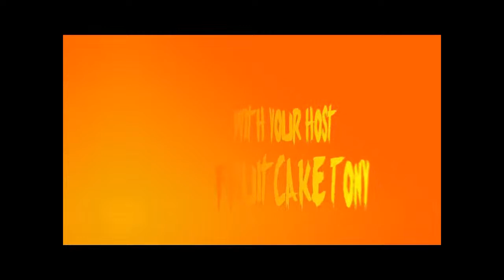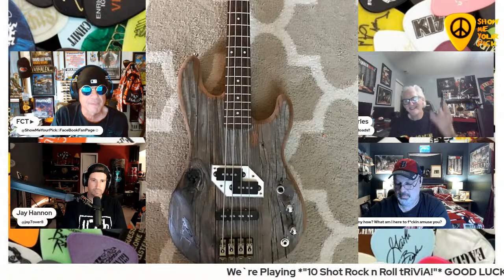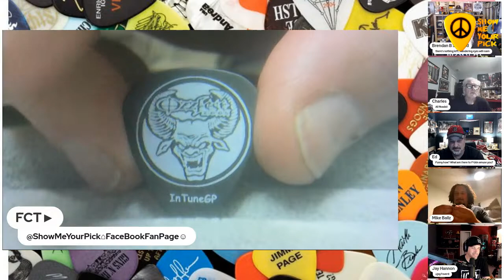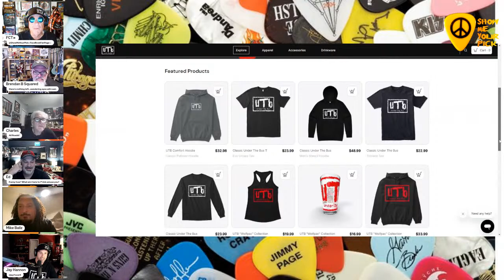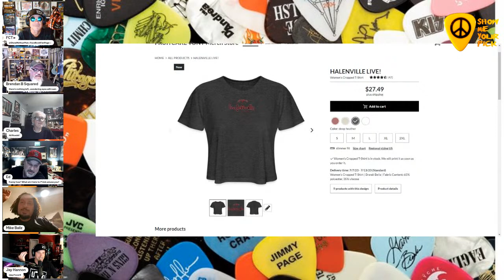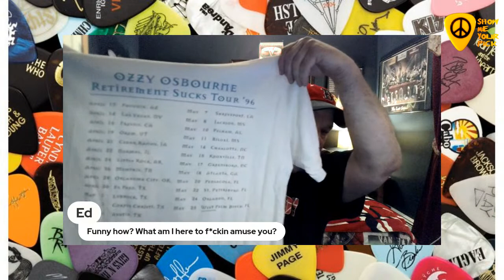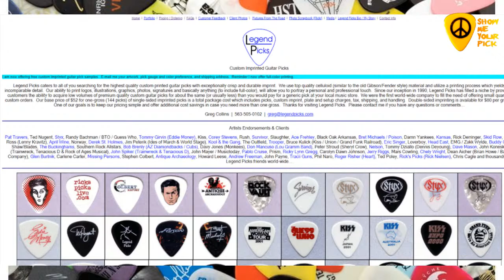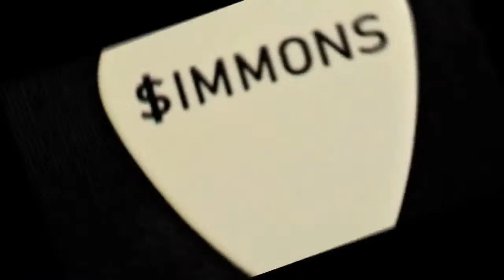SHOW ME YOUR PICK *154 GIZMACHI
SHOW ME YOUR PICK *154 GIZMACHI. Sat. July 1, 2023. 9:00 PM ET. with Fruitcake Tony, The SMYP Live Crew & Special Guests, Jay Hannon & Mike Ballz!  as we Merge Livestreams with the "Under The Bus" crew! We`re Playin` "10 Shot Rock n Roll Trivia!" for a cOOl Meshuggah Guitar Pick! AND,,, a cOOl unboxing! Join the FUN! LIVE! Sat. 9:00 PM ET.
SHOW ME YOUR PICK live show EVERY Saturday 9pm ET. with Fruitcake Tony and The SMYP Live Crew. You`ll see lots of Vintage Artist`s Guitar Picks along with other cool Rock Memorabilia. A different Artist/Band spotlight every week! And also, Our FUN and Fabulous Game, "10 Shot Rock n Roll triviA!" every week with your chance to win a vintage artist guitar pick from that week`s Artist/Band spotlight! Come hang out and join the FUN!

*Legend Picks/Greg Collins. Custom Imprinted Guitar Picks!

Custom Guitar Builds!

*PICK HUNTER/Guitar Pick Shop! (tell em Fruitcake Tony sent you).
     "As the author of the books "Guitar Picks of Rock & Roll" and "Guitar Picks of Rock & Roll 2", I am known as one of the most trusted names in the hobby.  All my picks are guaranteed authentic and I offer some of the rarest picks available from the 1970s, 80s and 90s in particular.  ~Brian Bouchard

*Special Thank You to Show Me Your Pick Co-Creator Sandra Pokorney!
"Sandra, Me You & Steve Rosen brought this idea to life in 2020! Thank you for your help in the creation of this show. I`ve learned so much from you, we`re all eternally grateful!"

AND. A VERY VERY Special THANK YOU to YOU, the Viewer! WE LOVE YOU!

*Keep in mind that FCT Guitar Picks, SHOW ME YOUR PICK Guitar Picks, Brendan B. Squared Guitar Picks, Ed Dubreuil Guitar Picks & HALENVILLE LIVE! Guitar Picks are ALWAYS FREE!! Just ask. Hope you`re having a Great Time! And Always Awesome to See YOU! Thanks for reading the stuff in my descriptions.